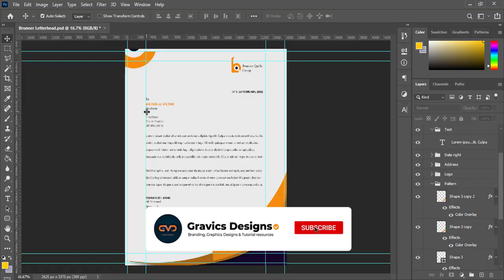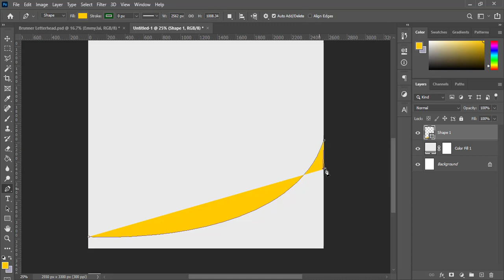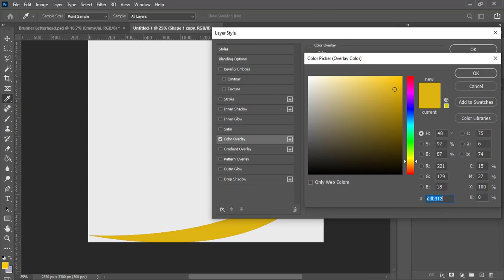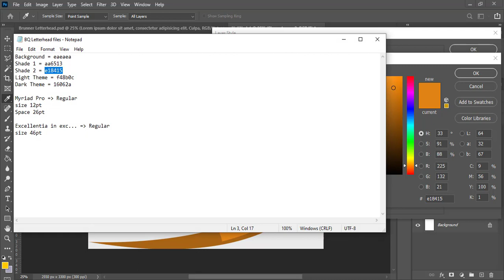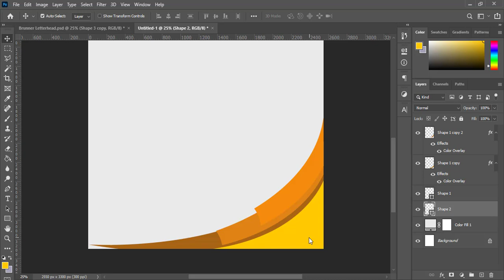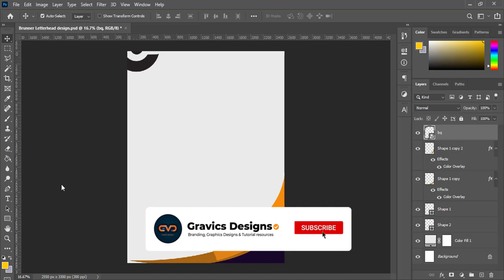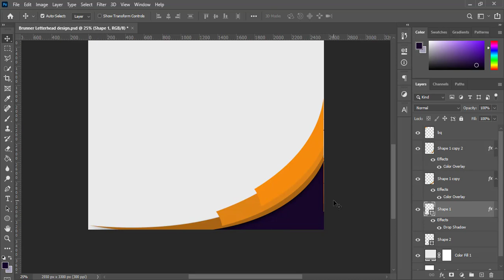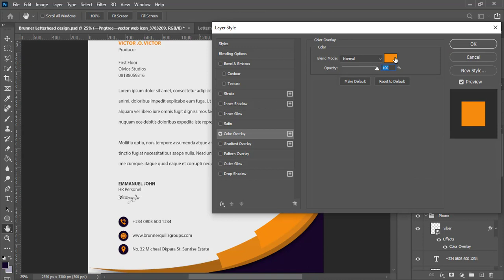How to design a fascinating brand letterhead design in Photoshop for 2022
Wasup everyone 😁, i started a tutorial series couples of months ago on how i built a Brand Identity Design for Brunner Quills Group. Am so excited to share with you another tutorial where ill be teaching how to design a letterhead design for the same company.

This is the link to my Brand T-shirt Design tutorial if you haven't watched it yet ▶️

Get my Mockup, Fonts, Colors etc I used in this tutorial

Please leave all questions, contributions, in the comment box below. I'll reply to all and leave a thumbs up 👍 for me if you like my video.